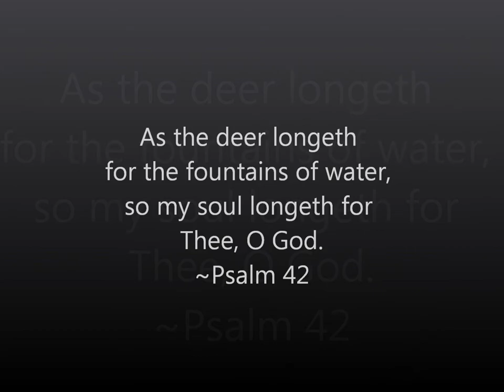Joshua James - As the Deer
Presenting for your enjoyment, the soul-stirring music of Joshua James, whose anointed voice and Messianic music introduces each episode of The Jewish Jesus television show.
NOTE:  I often edit my videos and re-upload them, so if you notice that one of my videos happens to disappear, you might want to subscribe so that you will receive a notice each time I upload or replace a video.
Thank you for viewing and may God bless each and every viewer!